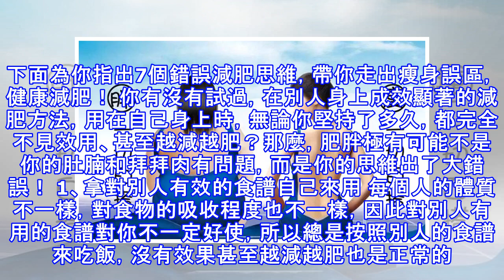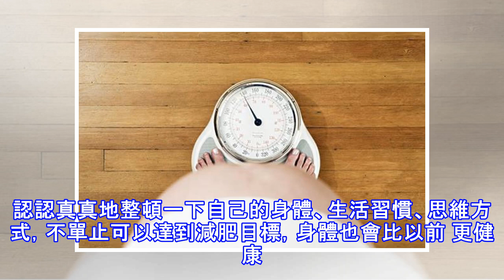明明努力減肥，卻「越減越肥」.....你可能踏進「減肥七大禁區」！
你已經很努力減肥 但是體重卻減不下來，有可能是因為你掉入了瘦身誤區，錯誤的減肥思維會讓你越減越肥。下面為你指出7個錯誤減肥思維，帶你走出瘦身誤區，健康減肥！ 你有沒有試過，在別人身上成效顯著的減肥方法，用在自己身上時，無論你堅持了多久，都完全不見效用、甚至越減越肥？那麼，肥胖極有可能不是你的肚腩和拜拜肉有問題，而是你的思維出了大錯誤！ 1、拿對別人有效的食譜自己來用 每個人的體質不一樣，對食物的吸收程度也不一樣，因此對別人有用的食譜對你不一定好使，所以總是按照別人的食譜來吃飯，沒有效果甚至越減越肥也是正常的。  2、攝入大量蛋白質 高蛋白的食物確實能夠減肥，但是如果大量的攝入，到了中期身體會將...
源: pixpo